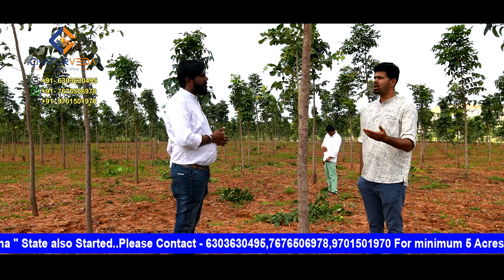Mahogany Contract Farming is Riskless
Mahogany is a tropical region plant of African Species... it is a wild species, so it can survive at any kind of soil like red soils, black soils, sandy soils and etc... Hardwood timber of ''MAHOGANY'' Can be matured in tenure of 10 - 12 Years and it can be the most comfortable species to our regions of south India in particular states like Telangana, Andhrapradesh, Karnataka, Odisha, and Maharashtra.

Chaturveda Plantech Pvt Ltd,
Plot No.:90, 91, Manu Enclave,
Beside Indian Gas,
Near Masqati Ice Cream,
Thurkayanjal, Rangareddy - 501510